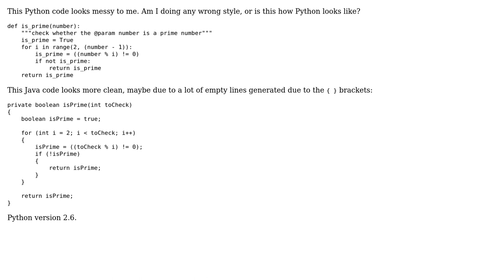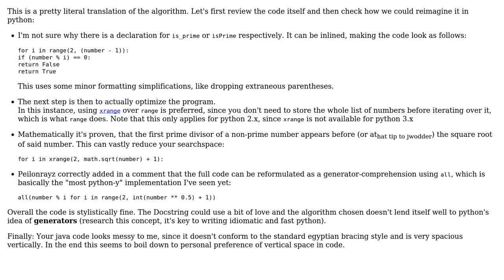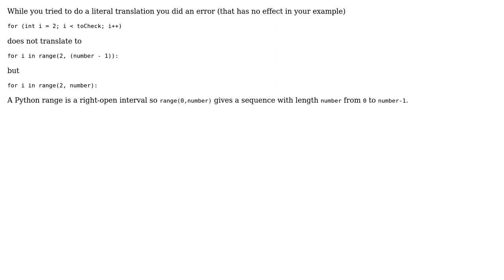Code Review: isPrime functions in Python and Java (3 Solutions!!)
Code Review: isPrime functions in Python and Java

With thanks & praise to God, and with thanks to the many people who have made this project possible! | Content (except music & images) licensed under CC BY-SA | Music | Images & others | With thanks to user Vogel612 user stefan user Srinath Ganesh user Mast user KirbyA and the Stack Exchange Network Trademarks are property of their respective owners. You are responsible for your own actions.